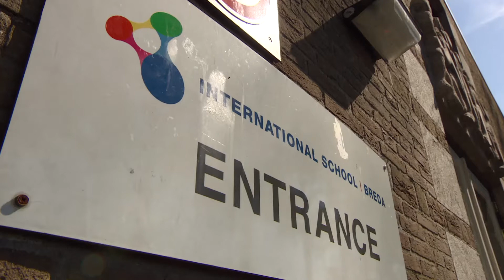Gemeente Oosterhout (English version)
Oosterhout is strategically located between the world ports of Rotterdam and Antwerp, a short distance from Breda, Tilburg and Eindhoven.